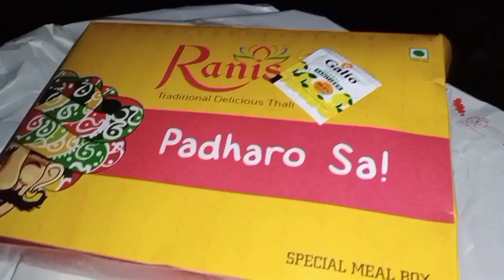Lockdown Mein Ham Gaye Connaught Place (CP) 😷 for dinner par ghar Aakar Humne khaya khana😝😝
Lockdown Mein Ham Gaye Connaught Place (CP) 😷 for dinner par ghar Aakar Humne khaya khana😝😝@souravjvlogs

|| dailyvlogs || newvlogs || myfirstvlog

Be natural happy life vlogs

hit likes.

Lots of ❤